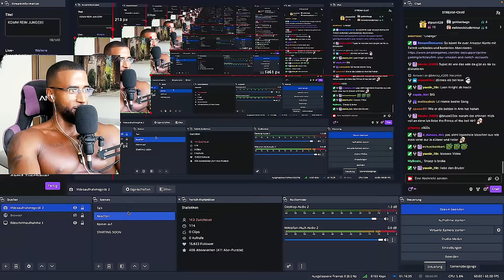HIP HOP's GRÖßTER BÖSEWICHT! 😱 [DOKU] REACTION - Leon Lovelock